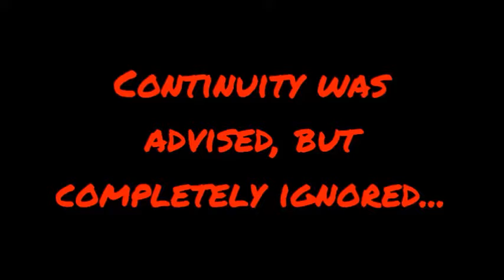"The Beast of Calvary Creek" The 19TH Unofficial Teaser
Oh, lord - another teaser to enjoy.